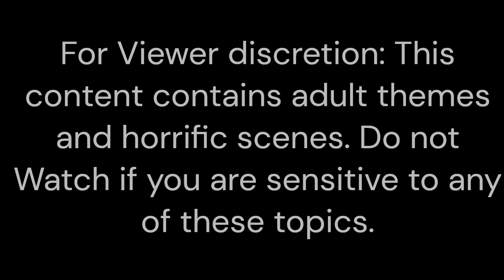The Spooky Story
On a boring day, a youngster surprises her family with a horrifying tale.